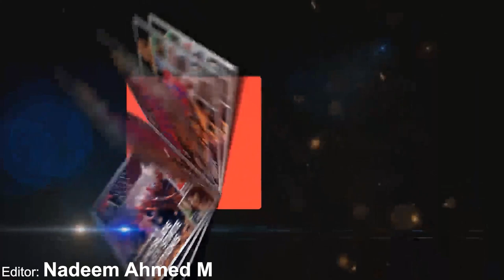Bhaskar Rao (Commissioner of Police, Bengaluru) Explains Regarding Passes Required During Lockdown